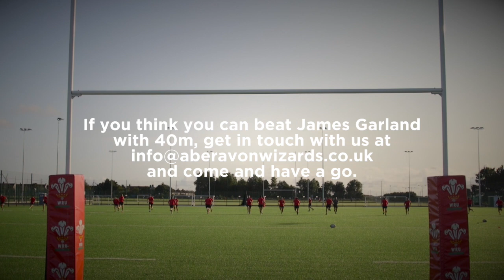Aberavon Drop Goal Challenge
Do you think you can drop kick the ball over the post further than these Wizards? come and have a go if you think you can.

This is the Official YouTube channel for Aberavon Rugby Club. This channel will aim to showcase the personality of Aberavon Rugby Club and give supporters more of an insight into what it's like to be at this fantastic club. This channel will look behind the scenes and get closer to the likes of Joe Tomalin-Reeves, Jacob Flynn, Craig Price, Will Price, James Garland and many more.

ABOUT ABERAVON RUGBY CLUB

Aberavon Rugby Club were formed in 1876. Their greatest players include: John Bevan, Clive Shell, Allan Martin, Richard Morris, Jamie Davies, Billy Mainwaring, Max Wiltshire, Ray Giles, Ian Moore, Billy James, Les Keen and many more.